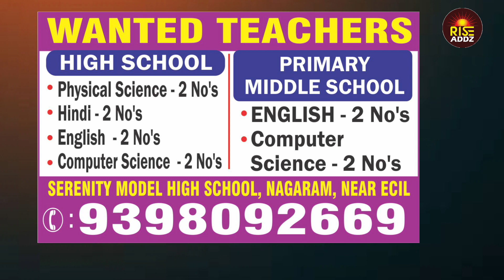Nagaram | Weekly Paper | Local Weekly Ads | 18 December 2022 | RISE ADDZ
Neredmet Issue| Weekly Paper | Local Weekly Ads  | 18 December 2022 | RISE ADDZ